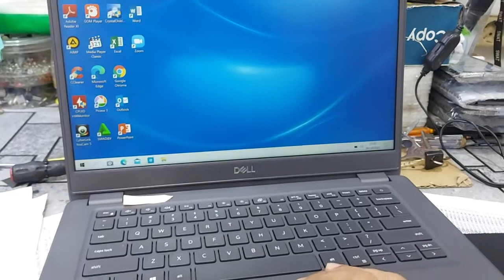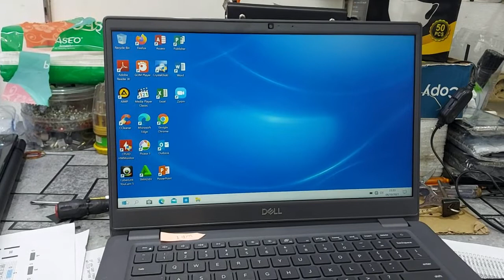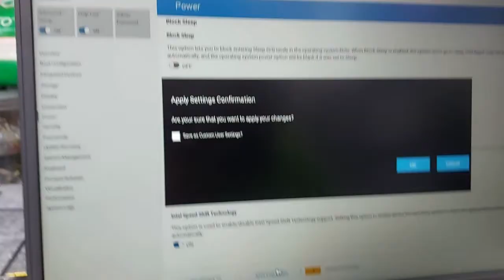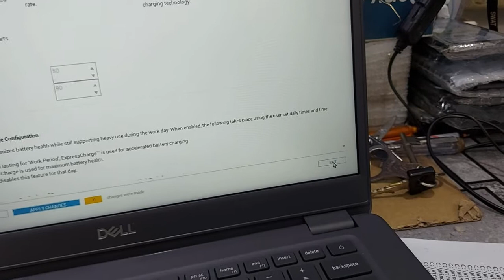Cara Mematikan Auto Nyala Sendiri, Power On Lid Open, pada saat Membuka Laptop Dell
Cara mematikan auto nyala sendiri atau outo power on pada saat membuka laptop dell

Disable Lid Switch

Semoga Bermanfaat..